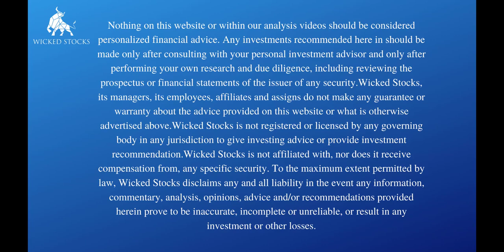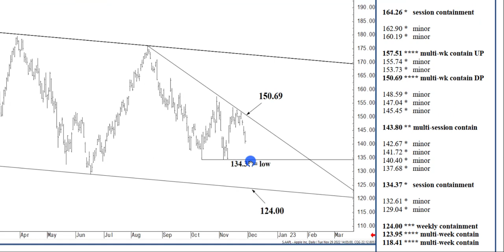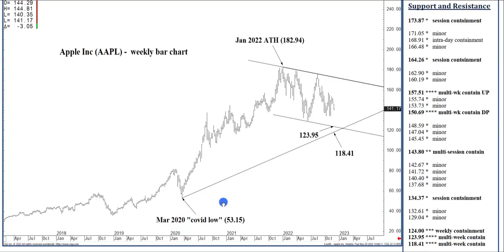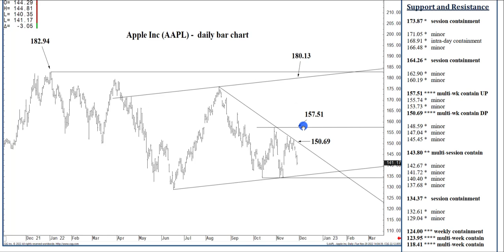Apple Stock Analysis (AAPL) | Important Price Levels for Wednesday, November 30th, 2022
In this video, we illustrate key price levels to watch in Apple (AAPL). This video is aimed to help bring you directional clarity for Apple stock based on the important price support and resistance levels for Wednesday, November 30th, 2022.